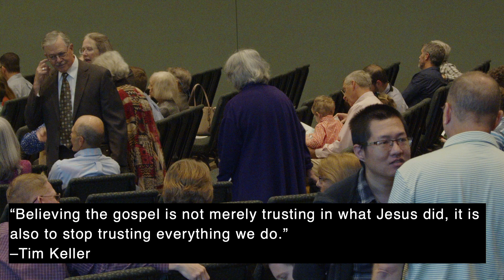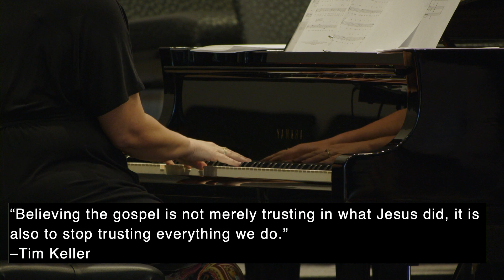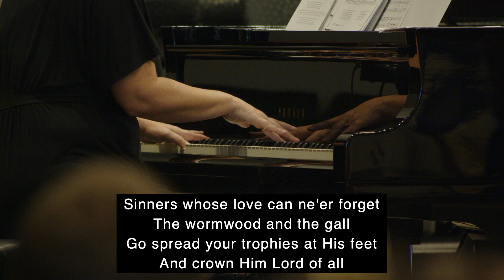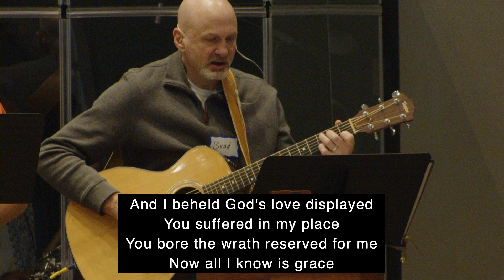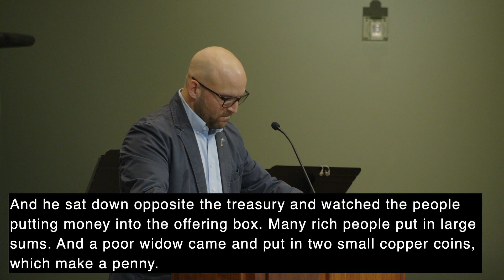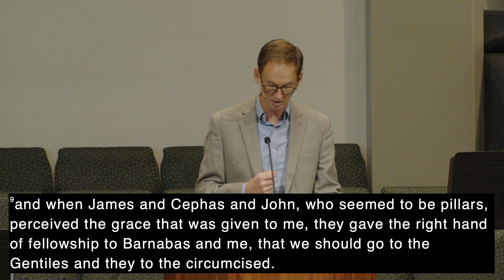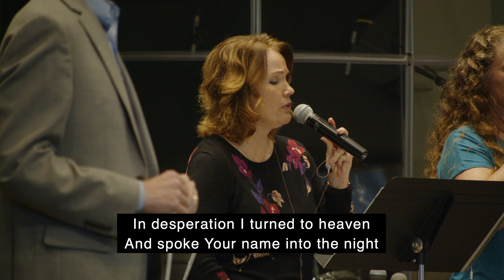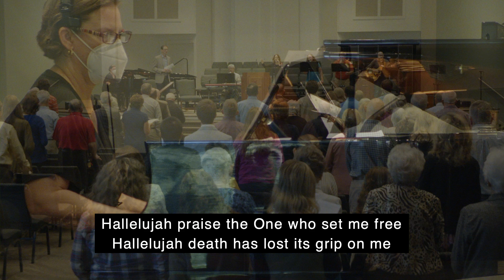October 16, 2022 Worship Service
No More Bondage
Galatians 2:1-10
Pastor Bryan Counts